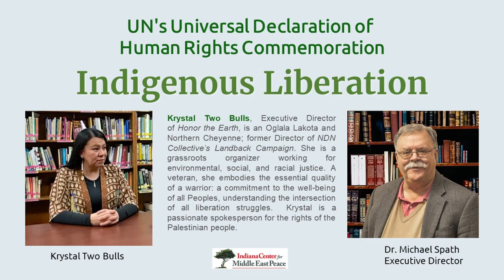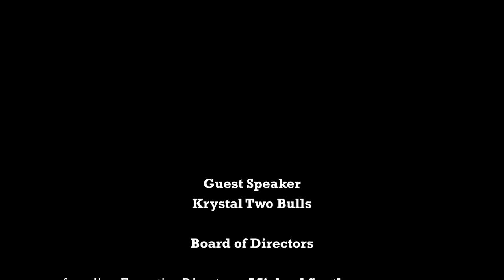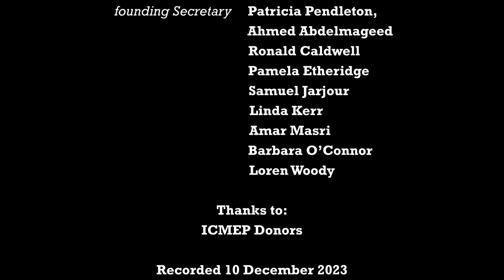Dr. Michael Spath and Krystal Two Bulls discuss Indigenous Liberation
Krystal Two Bulls, Executive Director of Honor the Earth, is an Oglala Lakota and Northern Cheyenne; former Director of NDN Collective’s Landback Campaign. She is a grassroots organizer working for environmental, social, and racial justice. A veteran, she embodies the essential quality of a warrior: a commitment to the well-being of all Peoples, understanding the intersection of all liberation struggles.  Krystal is a passionate spokesperson for the rights of the Palestinian people.